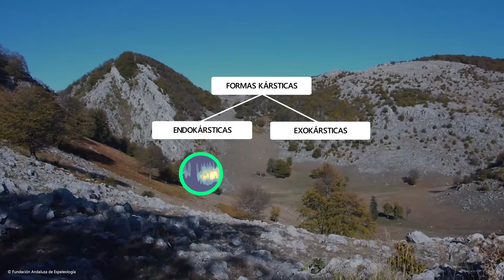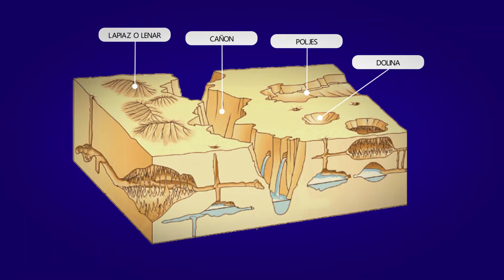POZO DE LAS ÁNIMAS. Descubriendo relieves kársticos en Argentina.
El Pozo de las Ánimas es un paisaje kárstico o Karst localizado en la provincia de Mendoza, específicamente en el departamento de Malargüe.
El Karst es un tipo de relieve formado a partir de la disolución química de rocas carbonatadas, como la dolomita, el yeso o las calizas.
Estos dos pozos son "Dolinas" y no son los únicos relieves Kársticos que se encuentran en nuestro país.
Además, en el mundo, hay muchísimos más. Como Yangshuo, el lugar donde vive Goku y se filmó Kashyyyk en Star Wars.

►También podés donar lo que consideres por Mercado Pago

00:00 Introducción
00:49 Localización Pozo de las Ánimas
01:16 Mitos y leyendas
02:05 Geología del Pozo de las Ánimas
03:15 Karst o relieves kársticos
04:06 Formas Kársticas
05:00 Karst Famosos
05:37 Karst en Argentina
06:35 Conclusión

Fuentes y créditos:
• Andreu Rodes, J M. et all. (2016a). Karst. Un concepto muy diverso. Enseñanza de las ciencias de la tierra: Revista de la Asociación Española para la Enseñanza de las Ciencias de la Tierra. Vol. 24, N. 1, pp.6-20.
• Andreu Rodes, J M. et all. (2016b). Los manantiales kársticos. Enseñanza de las ciencias de la tierra: Revista de la Asociación Española para la Enseñanza de las Ciencias de la Tierra. Vol. 24, N. 1, pp.74-87.
• Cortez Taillant, V. S., & Arroqui Langer, A. (2021). Reconocimiento y evaluación de posibles geositios asociados a dolinas en el departamento de Malargüe Provincia de Mendoza Argentina. Tecnura, 25(68), 84-104.
• Custodio Gimena, E. (1986). Hidroquímica del karst. Jornadas sobre el Karst en Euskadi. Pp. 131-180.
• Ginés, A. y Ginés, J. (1987). Características espeleológicas del karst de Mallorca. Endins: publicació d’espeleologia. N. 13, pp. 3-19.
• Núñez Jiménez, Antonio (1988). Cuevas y Carsos. La Habana